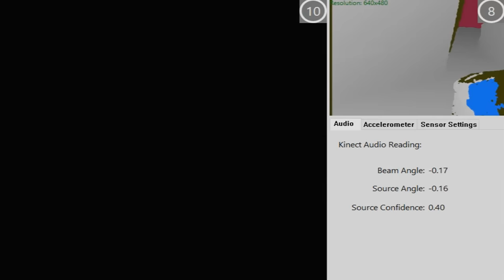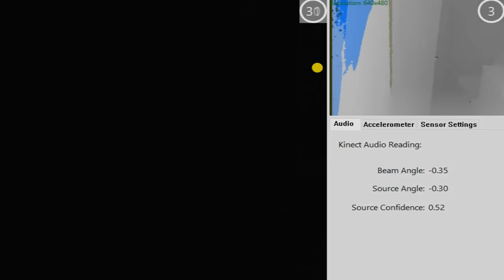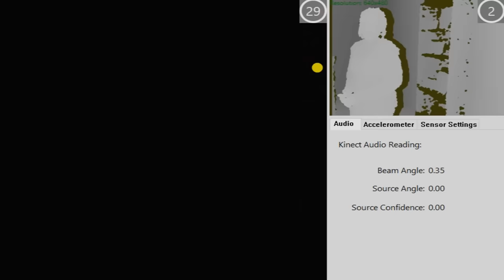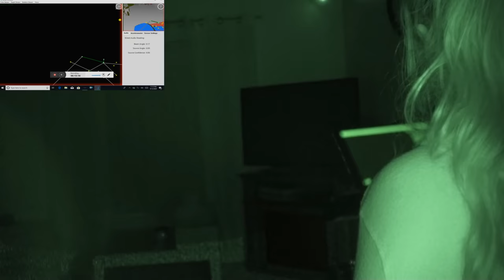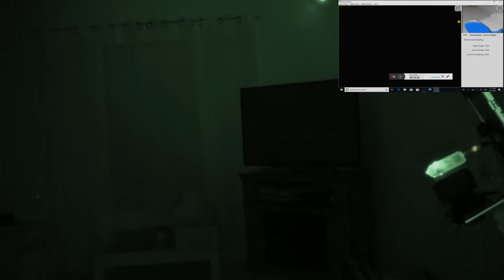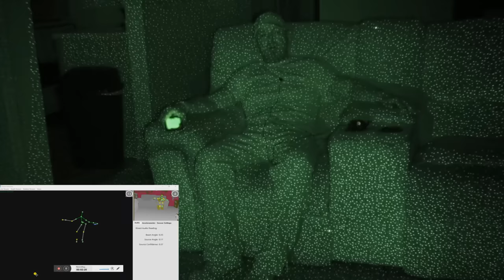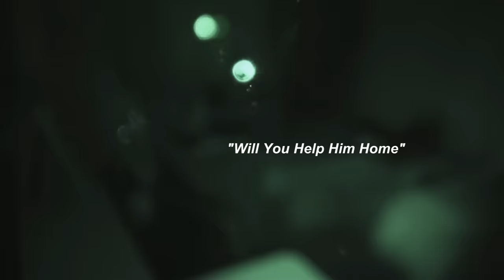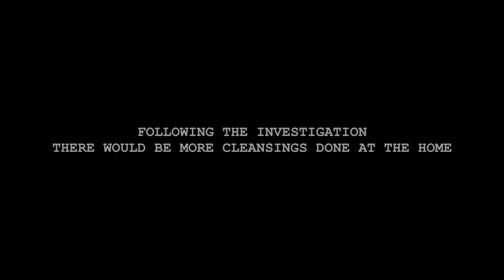Paranormal Nightmare.. S5E1 A Haunting In Chicago